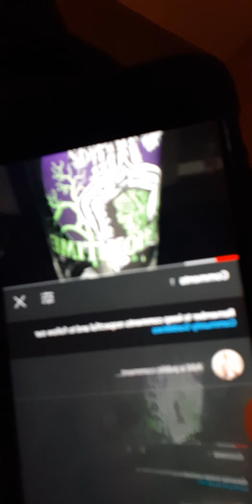The Character of Beetlejuice is in me I fucking tell you